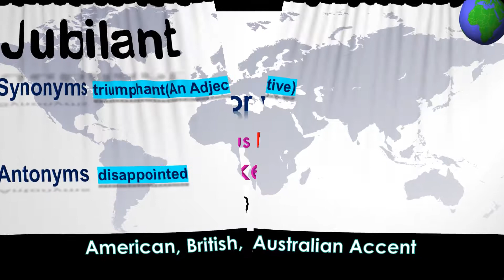Jubilant - How to Pronounce Jubilant in Australian Accent, British Accent, American Accent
Jubilant - Pronounce in Australian Accent, British Accent, American Accent along with Synonyms & Antonyms.

Synonym of the word Jubilant is triumphant(An Adjective)
 Antonym of the word Jubilant is disappointed